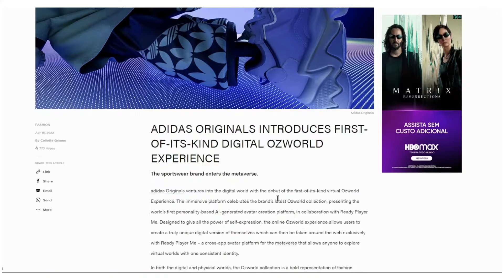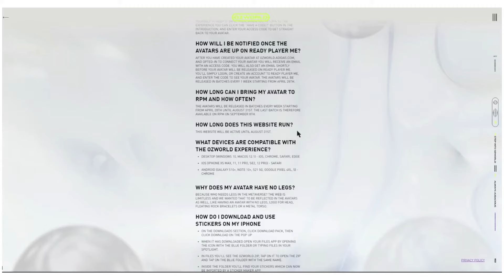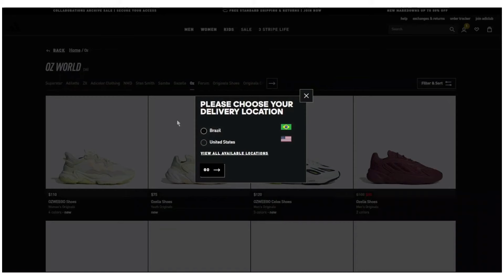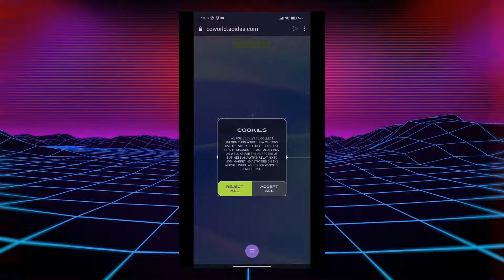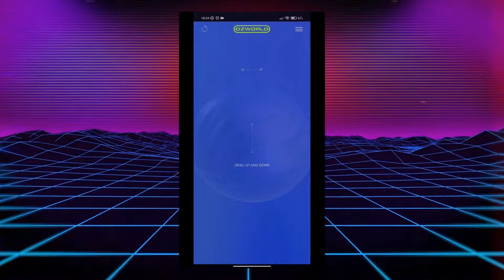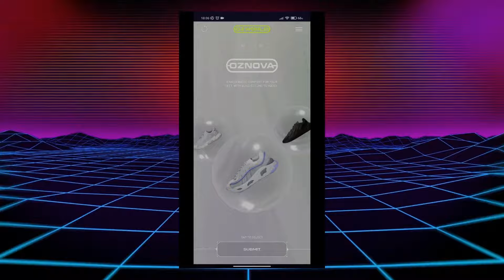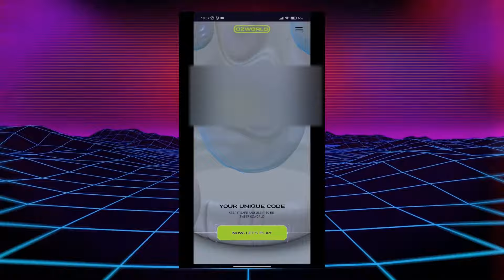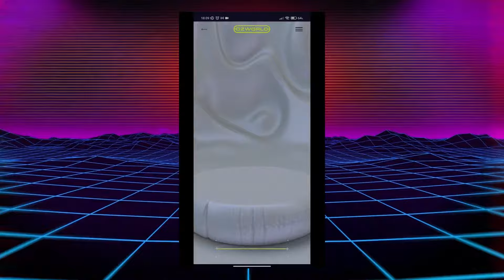RESGATE UMA NFT DA ADIDAS DE GRAÇA - PASSA A PASSO COMPLETO (OZWORLD ADIDAS)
RESGATE UMA NFT DA ADIDAS DE GRAÇA - PASSA A PASSO COMPLETO (METAVERSO)

GANHE CRIPTO MOEDAS NO ROLLER COIN (1000 SATASHIS COM ESSE LINK)